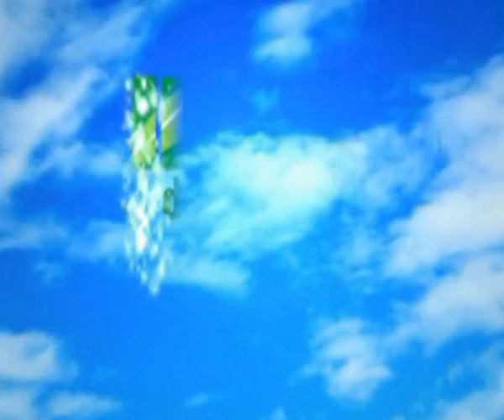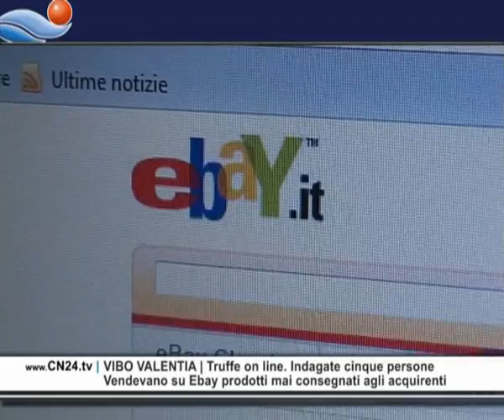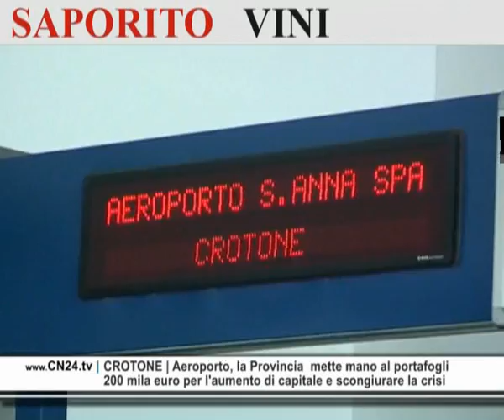CN24 | 180secondi del 20 NOVEMBRE 2009 | L'informazione calabrese in soli tre minuti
Venerdì 20 Novembre 2009 | In questa edizione di 180secondi:
COSENZA | Truffa alla 488. Arresti e sequestri in tutt'Italia
Le indagini della Gdf arrivano in Lazio, Piemonte e Liguria

La Guardia di Finanza di Cosenza ha scoperto l'ennesima truffa realizzata ai danni dell'Unione Europea, mediante finanziamenti illegittimamente ricevuti tramite la legge 488. Questa mattina sono stati effettuati arresti e sequestri in Calabria, Lazio, Piemonte e Liguria.

PETRONÀ | Morte "sospetta" in ospedale. Il dramma della famiglia
Non si da pace la mamma della bimba deceduta al Pugliese-Ciaccio

Non si dà pace Monia Marchio, la mamma della piccola Daniela Esposito, 15 mesi, di Petronà, deceduta nella notte nell'ospedale di Catanzaro. Secondo la famiglia la bimba è arrivata in ospedale alle 14,00 ed è stata ricoverata dopo 8 ore e un medico che doveva essere reperibile quella notte si è presentato dopo 2 ore dalla chiamata. (intervista). Intanto l'azienda ospedaliera ha nominato una commissione d'inchiesta.

CRONACA | Energopoli. E ora spunta l'ombra dei servizi segreti
Indagata anche la Wind per l'emissione di schede "clandestine"

Spuntano anche i servizi segreti nellindagine sulle presunte irregolarità nella realizzazione della centrale termoelettrica di Scandale. Nel registro degli indagati, oltre a personaggi illustri come Chiaravalloti, Galati, Bonaldi e Grazioli è finito il capo della security di Wind, Salvatore Cirifalci, per delle schede telefoniche clandestine e per questo difficilmente rintracciabili. Nellambito dellindagine Energopoli la Procura ha disposto due ispezioni presso la Wind; del caso si occuperà anche il comitato parlamentare per la sicurezza della Repubblica.

VIBO VALENTIA | Truffe on line. Indagate cinque persone
Vendevano su Ebay prodotti mai consegnati agli acquirenti

Sono cinque i vibonesi finiti nel mirino della magistratura per  truffe su E-Bay. Avrebbero venduto on line prodotti poi mai consegnati agli acquirenti. Il sostituto procuratore Santi Cutroneo ha già firmato cinque avvisi di conclusione delle indagini a quattro giovani e un ultra cinquantenne, tutti di Vibo. Nelloccasione il magistrato ha invitato coloro che subiscono degli inganni su internet a denunciare gli episodi poiché come in questo caso è possibile risalire ai truffatori.

CROTONE | Aeroporto, la Provincia  mette mano al portafogli
200 mila euro per l'aumento di capitale e scongiurare la crisi

Arrivano 200 mila euro per il futuro aumento di capitale della società S. Anna che gestisce laeroporto di Crotone. A deliberare la somma, immediatamente utilizzabile, la Provincia di Crotone. I fiondi serviranno alla per affrontare delle emergenze, tra cui il pagamento degli stipendi arretrati, la definizione della vertenza con Equitalia ed altre necessità impellenti. Intanto la società è entrata in fase di liquidazione controllata.

AMBIENTE | Scorie tossiche, arriva la commissione ecomafie
Controlli sui monitoraggi. Intanto da lunedì l'Ispra è ad Aiello

Il 30 novembre prossimo la Commissione  ecomafie, diretta da Gaetano Pecorella, sarà in Calabria  fino al 3 dicembre per verificare landamento dei monitoraggi che si stanno effettuando sia in mare che sulla terra ferma sulla presenza di scorie tossiche. Intanto lunedì inizieranno gli studi dei tecnici dellIspra sul fiume Oliva ad Aiello Calabro.

FUSCALDO (CS) | L'istituto "Fermi" viaggia nello spazio grazie all'Asi
La scuola partecipa al progetto Cosmic per le missioni su Luna e Marte

Listituto industriale Fermi di Fuscaldo, nel cosentino, sbarcherà sulla Luna e su Marte. La scuola è stata infatti coinvolta nel progetto Cosmic, che prevede missioni spaziali finalizzate ad estrarre  e utilizzare risorse come ossigeno e azoto. Si tratta del 1° progetto italiano finanziato dallAsi nel settore dellesplorazione spaziale, sviluppato dallUniversità di Cagliari in collaborazione con il Cnr.

REGGIO C. |  Un museo della 'ndrangheta nella villa confiscata
Sottratta alla criminalità da dicembre sarà trasformata in galleria

CALCIO | Serie B, domani il derby tra Crotone e Reggina
In campo alle 15.30. Trasferta vietata ai tifosi amaranto

Domani alle 15:30 scatta lora dellatteso derby calabrese di serie B tra Crotone e Reggina sul terreno dell'Ezio Scida ed a cui, purtroppo, non potranno assistere i soli tifosi dello stretto. I rossoblù vengono da tre vittorie consecutive, hanno 16 punti in classifica e sono molto carichi di morale. Situazione opposta per gli amaranto, che nelle ultime tre gare hanno raccolto solo tre punti; media salvezza per una squadra che allinizio del campionato era tra le favorite alla vittoria finale.